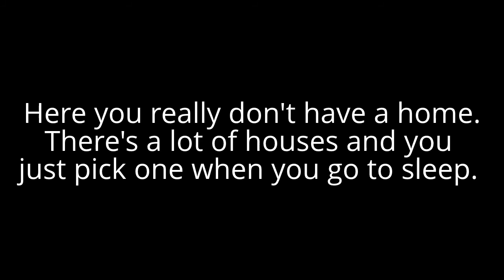Minecraft Journal (The Lost Village) Days 2 and 3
Days 2 and 3 of life in the lost village.